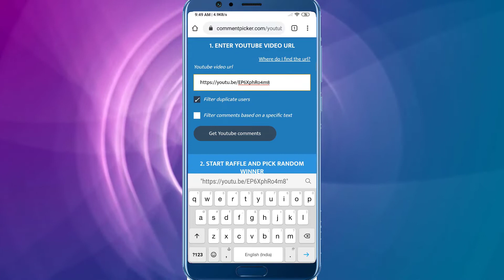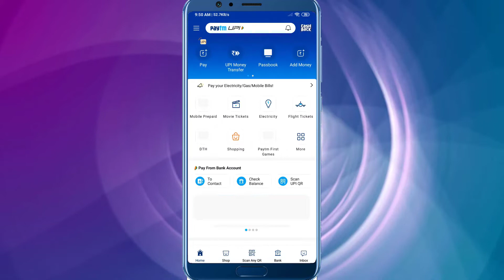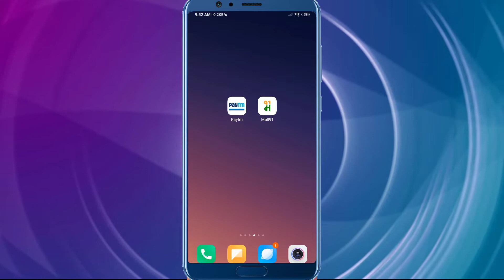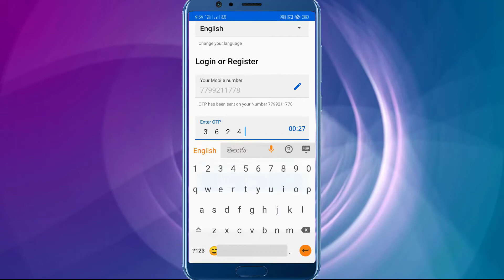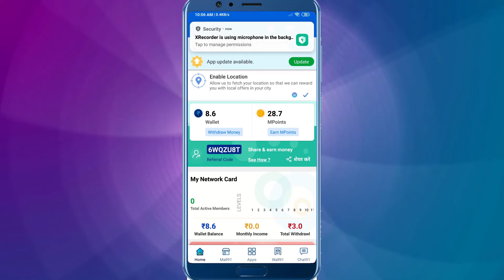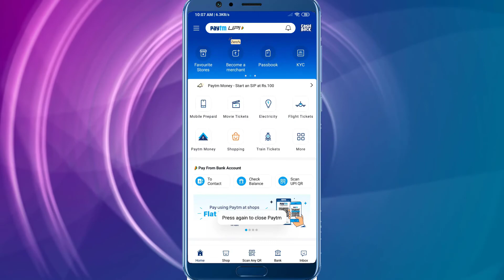earn paytm cash | paytm loot | unlimited tricks | new paytm cash giving apps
hi friends
here you can find free recharge tricks , paytm cash earing apps , apps tips&tricks , online jobs , technology updates and so on...